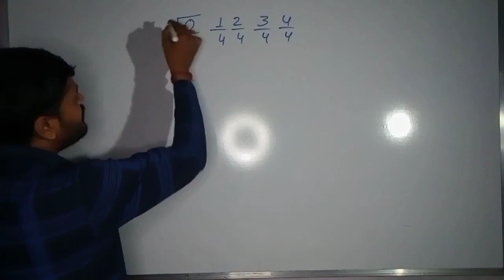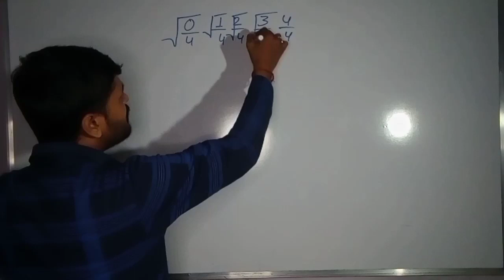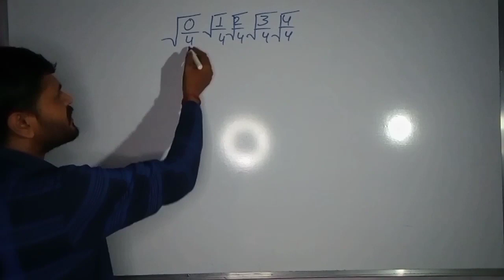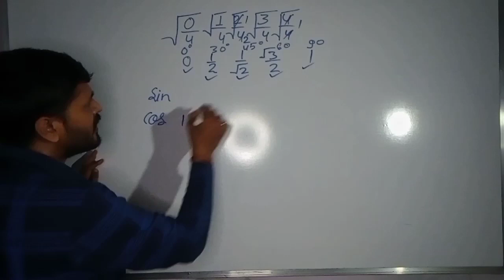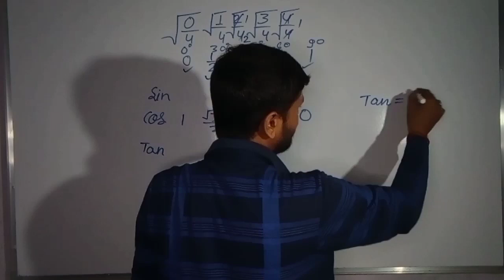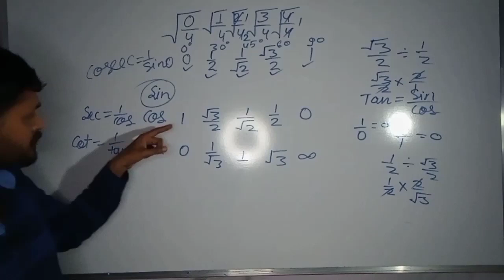त्रिकोणमिति मान याद करने की चिंता खत्म।एक ही वीडियो में सभी मान याद करे।